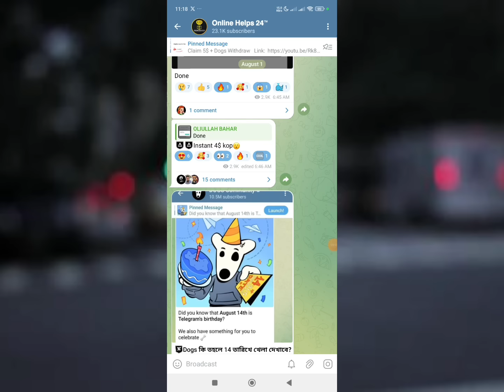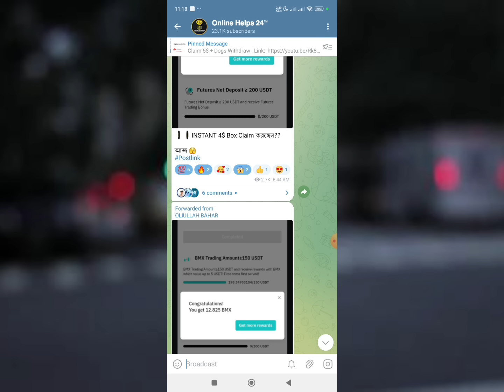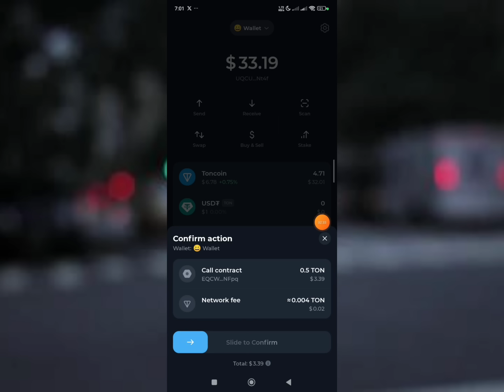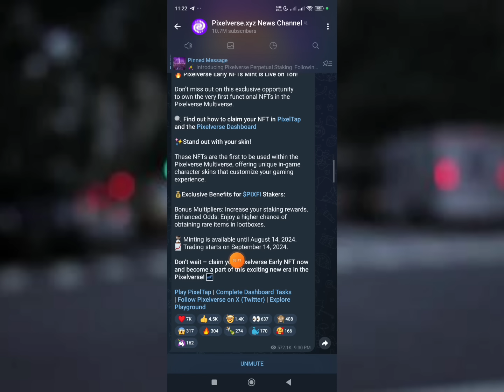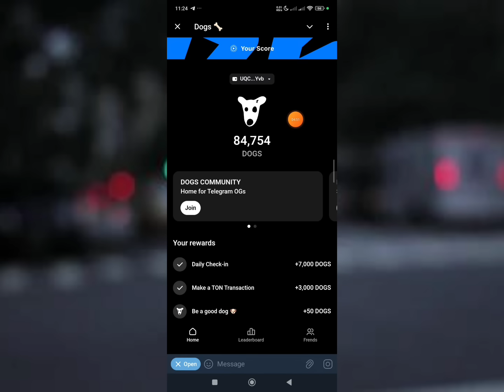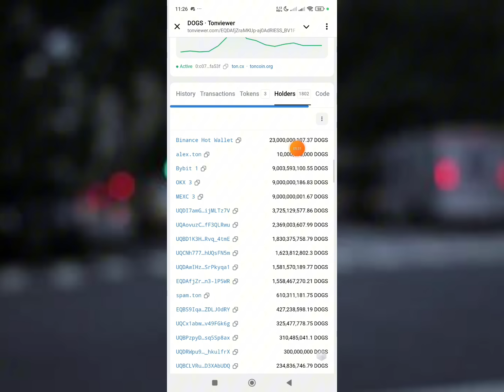Pixelverse NFT Claim || Dogs Listing Binance || Dogs New Update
Pixelverse listing Binance  || Notcoin Claim  || Binance Exchange Offer || OEX Token Sell || Notcoin Listing update

Pixelverse New Offer Today

Pixelverse Binance Listing

binance x Notcoin Offer

Notcoin Claim

notcoin Okx exchange

Satoshi Openex Withdraw

Open Ex Token Sell

Open Ex Token List Bybit Exchange

Bybit exchange Redpack

binance offers

binanace airdrop

Instant Payment

Instant airdrops

Best airdrops

instant airdrop

Instant withdraw

Instant Withdrawal

airdrop update

airdrop update

Upcoming airdrops

airdrop loot

testnet airdrop

Best Airdrop

Exchanger offer

binance offer

binance trading